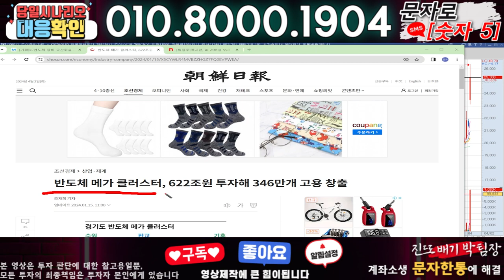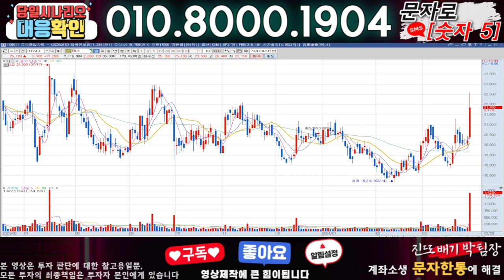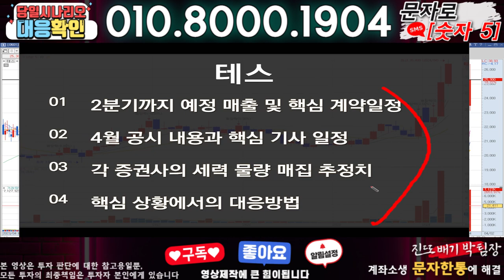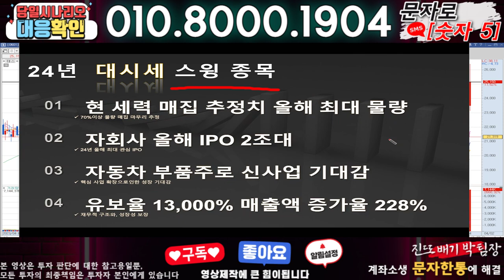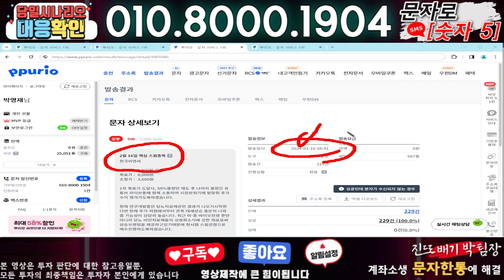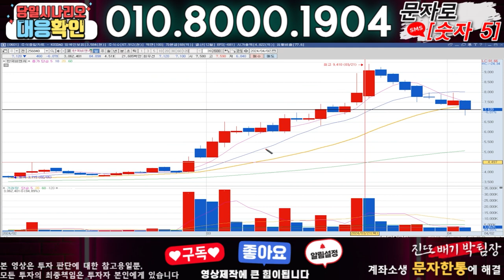테스 ) 3분전 기습속보-공식입장발표!! 무슨일인가?